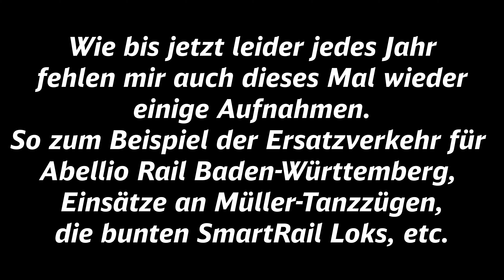Rückblick - Mit der Baureihe 111 durch das Jahr 2021 [4k/60fps]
In diesem Video gibt es meine diesjährigen Aufnahmen der Baureihe 111 zu sehen. Unterwegs war ich unter anderem in den Einsatzgebieten folgender Regionen: DB Regio Mitte, DB Regio Bayern und DB Regio Baden-Württemberg. Außerdem zu sehen sind Einsätze bei RailAdventure, Smartrail, sowie von DB Gebrauchzug Lokomotiven auf Überführungsfahrten oder am Eurobahn-Ersatzzug.

Wie bis jetzt leider jedes Jahr fehlen mir auch dieses mal wieder einige Aufnahmen. So zum Beispiel der Ersatzverkehr für Abellio Rail Baden-Württemberg, Einsätze an Müller-Tanzzügen, die bunten SmartRail Loks, etc.

Schön zu sehen war es im letzten Jahr, dass einige private Eisenbahnverkehrsunternehmen weiterhin auf die Baureihe 111 setzen. So können wir uns sicherlich noch ein paar Jahre auf weitere Einsätze freuen.

Ich wünsche allen eine schöne restliche Weihnachtszeit und einen guten Rutsch ins neue Fahrplanjahr, in welchem es auch wieder planmäßige Einsätze der Baureihe 111 in Deutschland geben wird – auch wenn es wieder weniger geworden sind...

00:00 Intro
00:56 DB Regio Mitte
07:07 DB Regio Baden-Württemberg
07:53 RailAdventure
10:26 DB Regio Bayern
19:29 smartrail
21:13 DB Gebrauchtzug für Dritte
24:54 DB Gebrauchtzug Überführungsfahrten
25:53 Outro